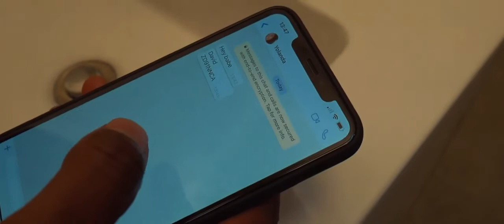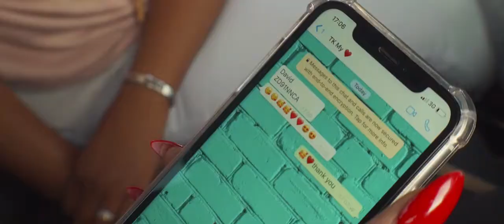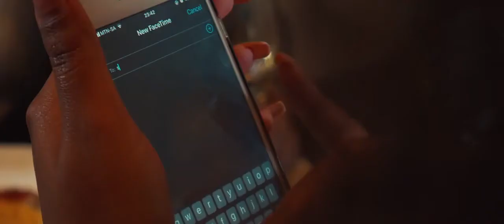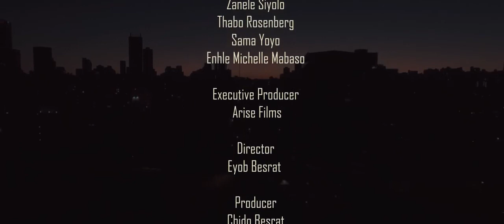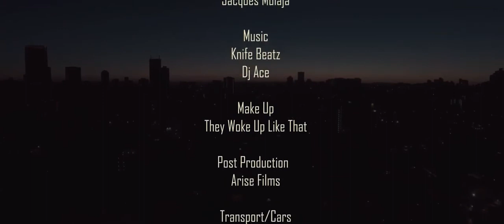The Ride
Cab drivers tell us 2 stories which they have experienced in 1 day. Just another day in a cab driver's world.  So we follow the stories in detail.